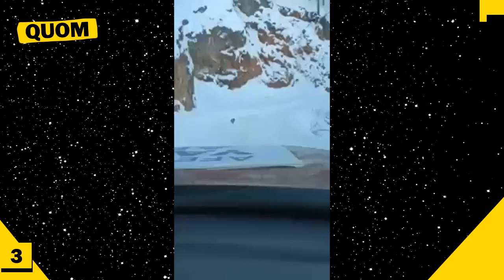ANIMALES RESCATADOS en el Terremoto de Turquía | Perros y Gatos 🐶 Rescate Animal #16 - Quom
Mira estos animales rescatados del terremoto en Turquía, 12 últimos rescates de perros y gatos 🐶🐱. Valientes rescatistas trabajaron para salvar las vidas de estos animales atrapados en los escombros. Con imágenes impactantes y testimonios conmovedores, este vídeo presenta historias de esperanza en medio de la tragedia. Comparte y únete a la causa del cuidado de los animales y el apoyo al rescate en situaciones de emergencia.

:::Rescates:::
12. Caballo vivo entre escombros 0:00
11. Perros rescatados de edificio derrumbado 0:20
10. Perro sepultado hasta la cabeza en escombros 0:47
9. Gato en edificio destruido 3:32
8. Cabras rescatadas del terremoto en Turquía 4:15
7. Gato salvado del edificio derrumbado 4:49
6. Gatito rescatado en Turquia 5:49
5. Perrito rescatado se toma fotos con rescatistas 6:11
4. Gato amigo de rescatista 6:53
3. Perro guío a los rescatistas a su pueblo 7:29
2. Perrito salvado de los escombros con suero 8:49
1. Perro llamado Alex salvo a su dueño 9:13

Rescate de animales
Rescatando animales
Animales rescatados
Animales afectados por la contaminacion
Plastico en el mar
Contaminacion del plastico
Animales con basura marina
Rescatistas de animales
Animales salvados por personas
Salvando animales
Rescatando animales abandonados
Animales abandonados rescatados
Y más.

Estos perritos y gatitos rescatados del terremoto en Turquía ahora tendrán una nueva oportunidad de vivir gracias a que fueron salvados por los rescatistas. ♥